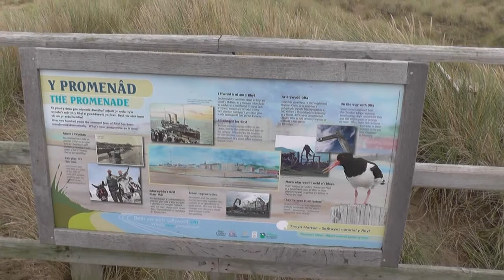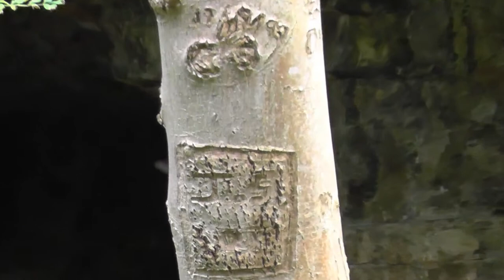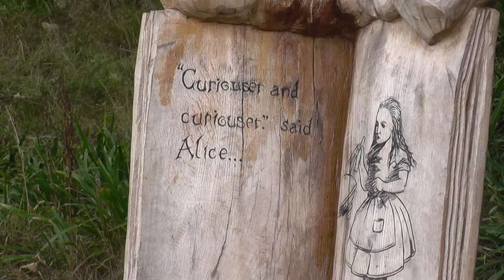North Wales 2013 With Alaskan Malamutes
North Wales with Our Alaskan Malamutes Buck Diesel and Ulla